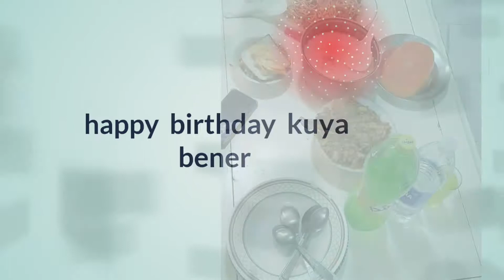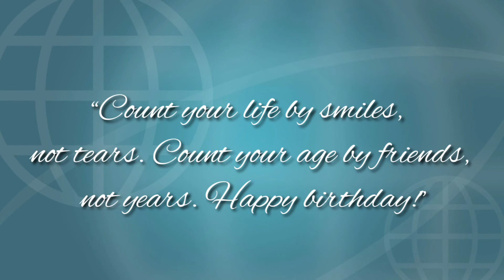Birthday ni kuya bener